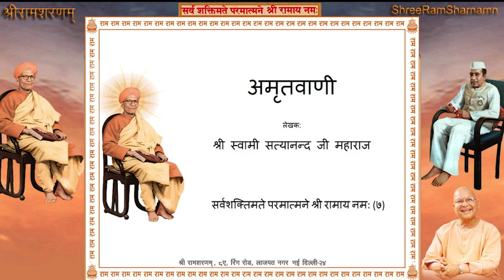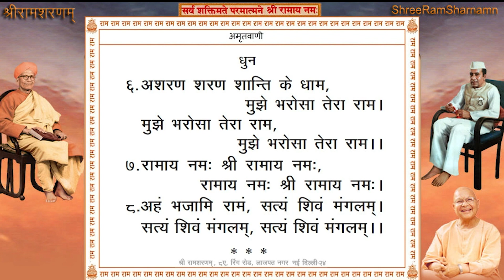Shree Ram Sharnam Delhi, 16th May 2021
Satsang Timings: 9:00AM to 10:30 AM
अमृतवाणी संकीर्तन, भजन एवं प्रवचन
All Bhajans By Aadarniya Sardar Narayan Singh Gambhir Ji, (A Tribute)